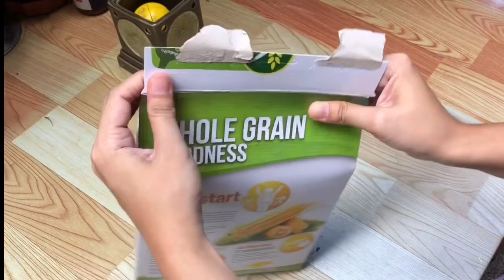NEW way to close Cereal Boxes